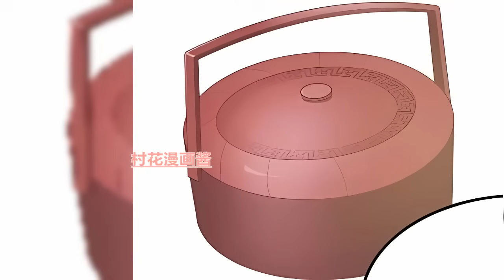《弃妃为后》第1至45集女主含恨而逝，再次醒来竟然重生到了出嫁前…… 这一世，她带着复仇之心，再也不相信感情，却意外陷入了感情的漩涡#村花漫画酱